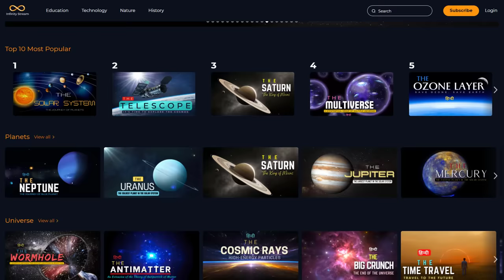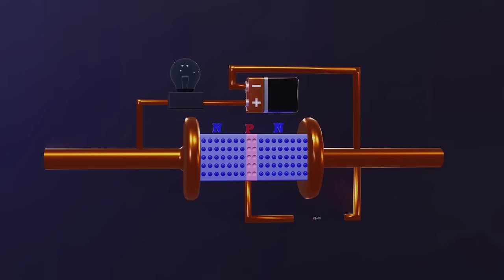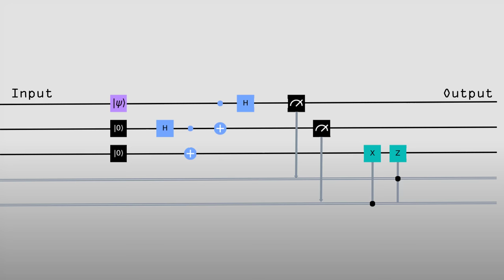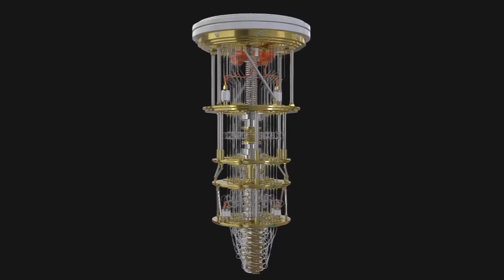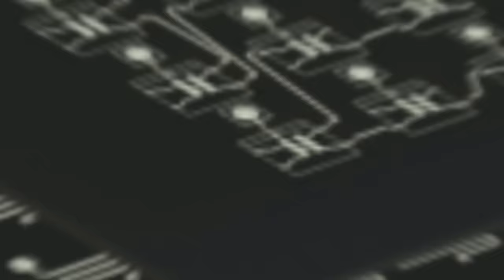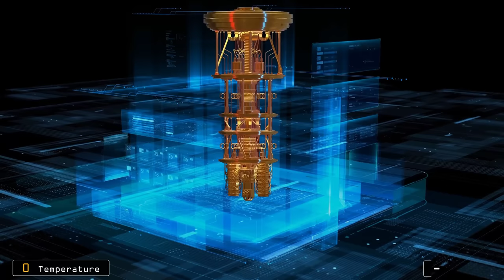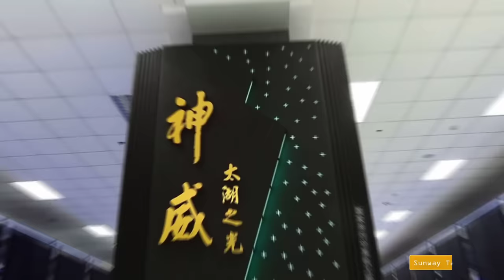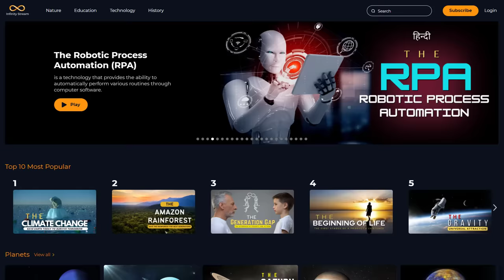The Quantum Computing - New Way for Innovation and Progress - [Hindi] - Infinity Stream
If you understand computer, then you must have heard about Quantum Computing. Today's our documentary will do its deep study and will explain to you almost everything related to Quantum Computing. So definitely watch this documentary completely.